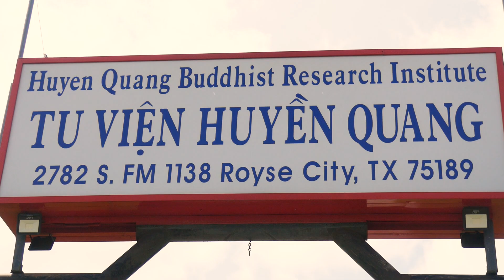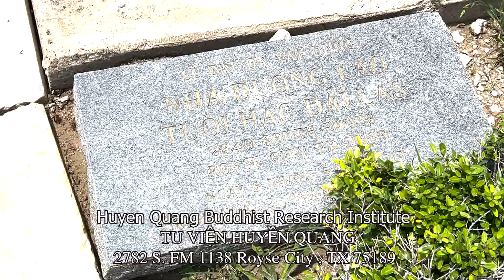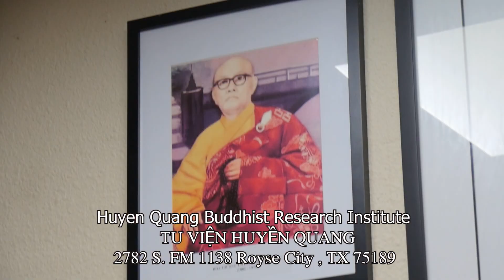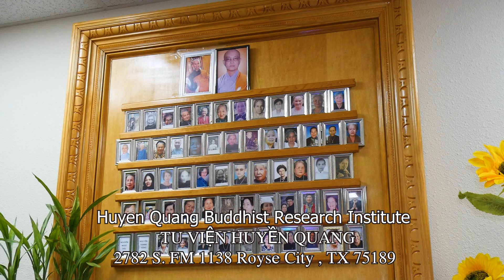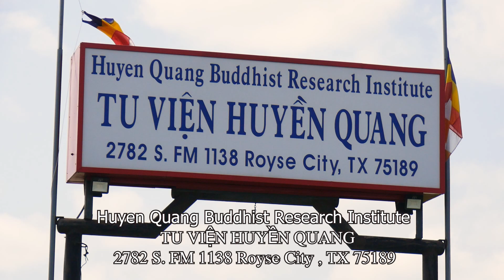TU VIỆN HUYỀN QUANG 5 2024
► Chào mừng quý vị đến với kênh Youtube chính thức của công ty TNHH Phim Phượng Hoàng. Kênh chuyên sản xuất phim Cải Lương, Đờn Ca Tài Tử, sinh hoạt của các nghệ sĩ sân khấu cải lương và du lịch đó đây.
► Quý vị nhớ Subscribe, Like và Share video để ủng hộ kênh Phượng Hoàng Phim và nhận được những thông tin, video mới nhất về các hoạt động của nghệ thuật sân khấu cải lương.
❤️‍ Rất cảm ơn quý vị đã ủng hộ chúng tôi trong suốt thời gian qua!